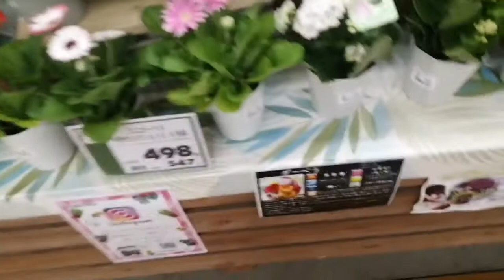Beautiful Flowers , Japan 美しい花 日本